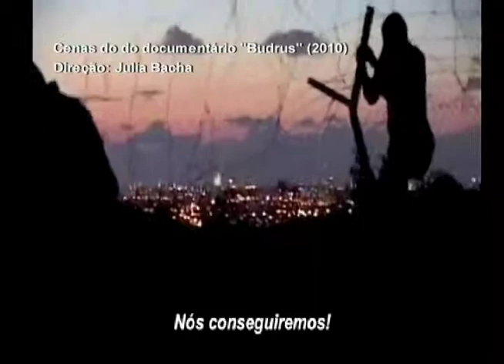Budrus -- Entrevista com Júlia Bacha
A cineasta Júlia Bacha esteve na PUC para lançar seu documentário Budrus. O filme foi premiado em diversos festivais de cinema internacionais, inclusive o de Berlim.